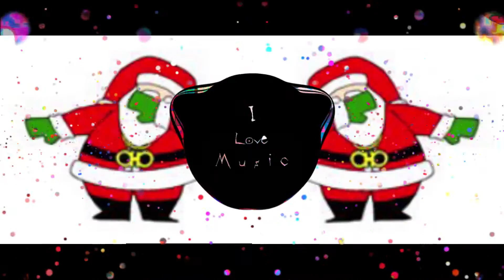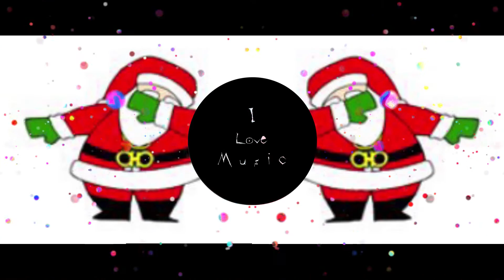Denzel Curry - Ultimate (Bass Boosted)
If you need a song removed on my channel, please write in the comments.

I do not own this original song.
*If you as an artist, please don't make a scene, send me a private message here(Youtube), Google+ or my email adress: and I'll take the video down as fast as I can.